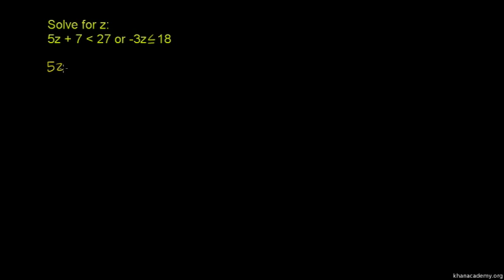Compound Inequalities B